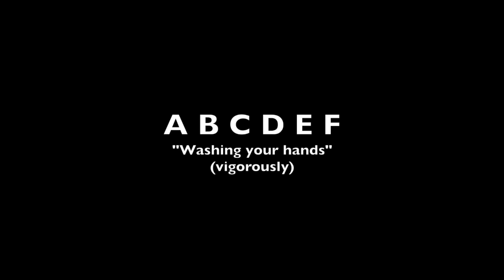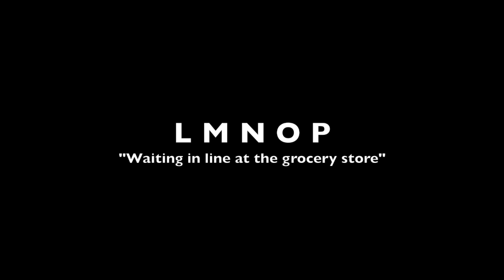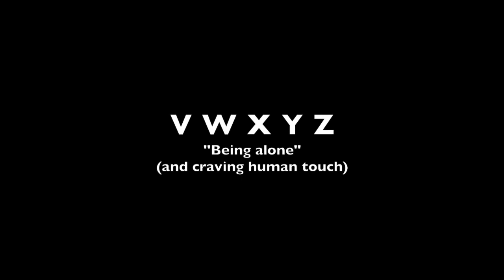Distance Dance Composition Prompt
Hello world of social distancing! I’m making a dance film about how my body has been reacting to social distancing, and I’ve made a prompt for other people to explore this as well, make their own distance dance, and send it to me to be part of my film. It’s designed to be accessible for everyone, not just dancers, and I actually really want people who aren’t trained dancers to be part of this film!

Sending wishes of health and creativity!